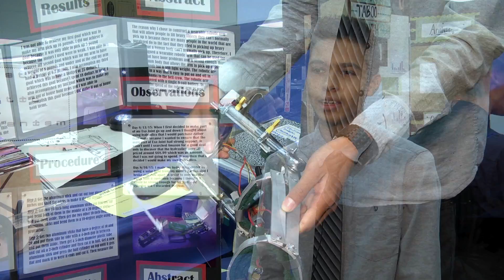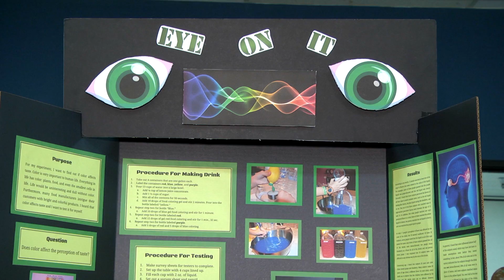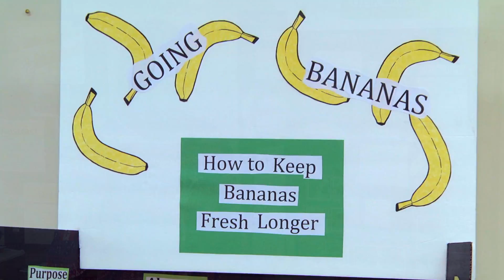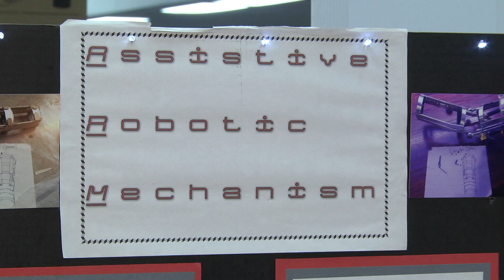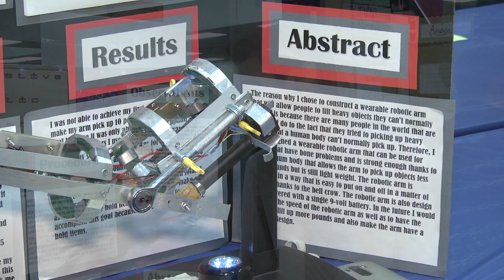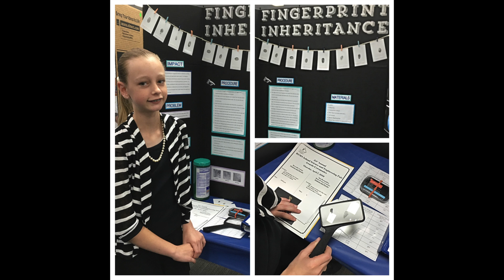RIMS Science & Engineering Fair 2016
Highlights from the 2016 RIMS Inland Science and Engineering Fair in Riverside, California. Includes interviews with participating students from Riverside,  Hemet, Thermal